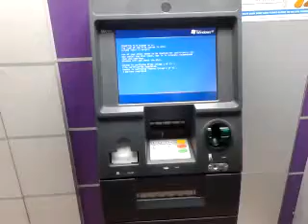Windows boot screen in ATM machine